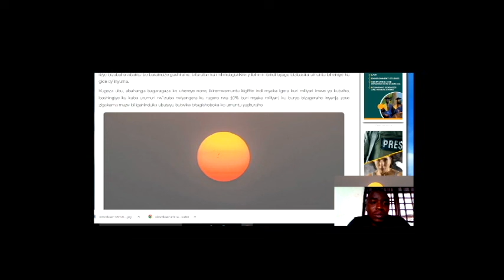AMAKURU AGEZWEHO: IZUBA RIRIHAFI KURANGIRA-BITE BY'IKIREMWAMUNTU ??